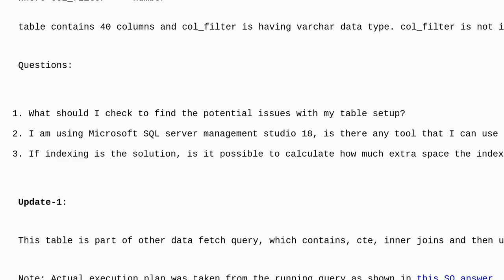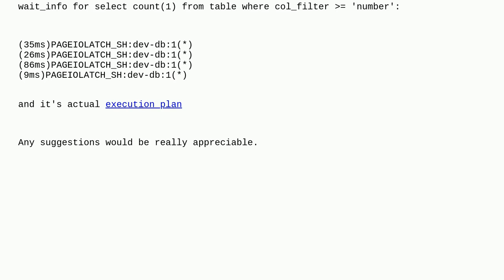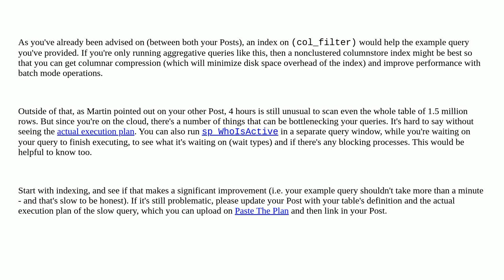Dba: Data retrieving is taking more than 4hrs to fetch 400K records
Data retrieving is taking more than 4hrs to fetch 400K records

A special thanks goes out to the awesome community

  sql-server azure-sql-database query-performance ssms